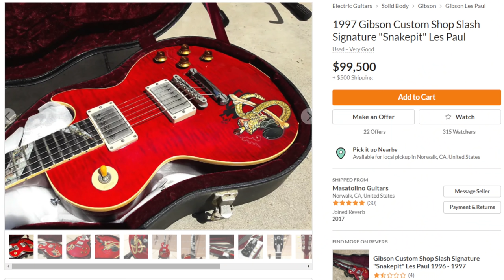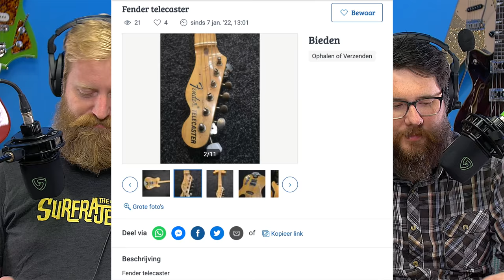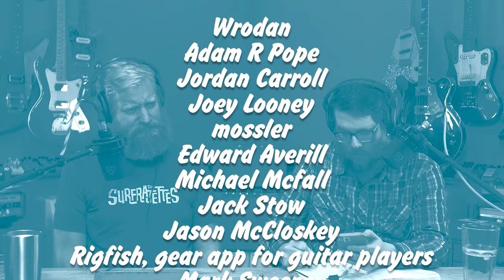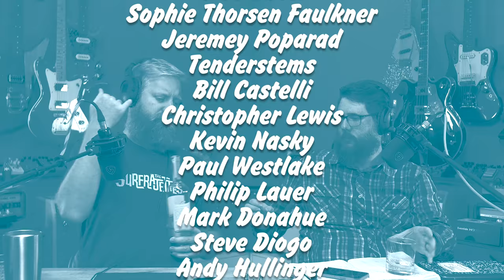Guitar Center predicts the future, Snake pits, Steve gets confused, Double necks and Telecasters 413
60 Cycle Hum
9450 Mira Mesa Blvd.

00:00 Let's see what Guitar Center predicts for 2022
28:00 Enter Slash's SNAKEPIT
36:30 Steve just confuses himself here about flangers. Ryan has a raccoon problem
45:00 Double neck, but not really
53:10 Wild Telecaster

This week's song was sent by Patrick Kenny of KIPSY and is called "Lipstick"

Our Address:
60 Cycle Hum
9450 Mira Mesa Blvd.